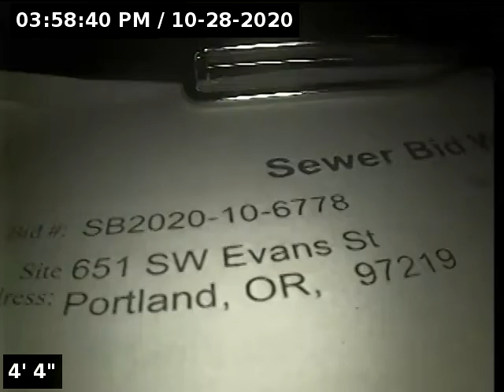651 SW Evans St